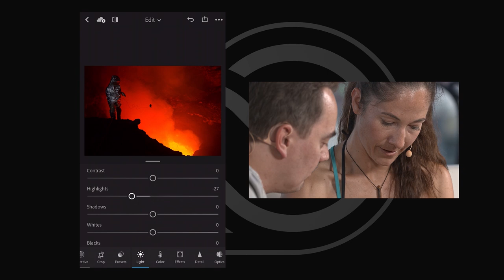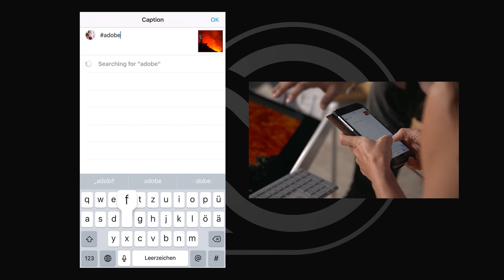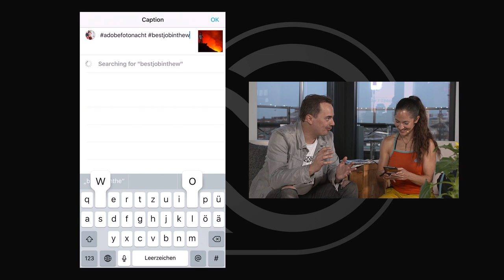AdobeFotoNacht 2017 – Ulla Lohmann – Extremes Leben, intensive Bilder. (5/18) | Adobe DE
Ulla Lohmann hat 15 Jahre mit einem Ureinwohner-Stamm gelebt, seilt sich gerne in aktive Vulkan ab und  ist eine einzigartige Fotografin, die die Welt durch ihre Kamera intensiver wahrnimmt als sonst jemand. Wie die Fotografie ihr Leben verändert, beschreibt sie hier im Video.